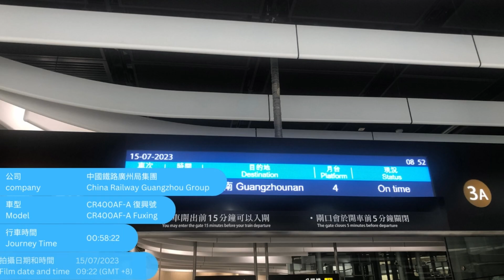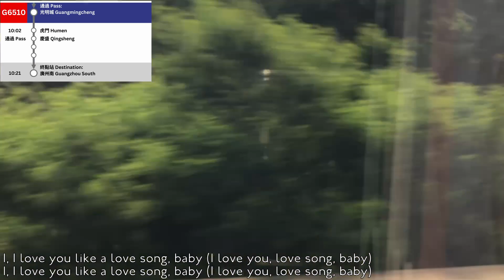Journey on China High Speed Railway (中國高鐵) Hong Kong West Kowloon (香港西九龍) to Guangzhou South (廣州南)